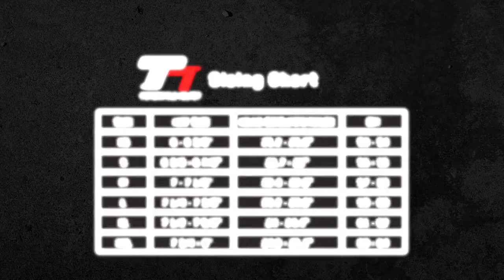EVS 2014 T7 Helmet at BikeBandit.com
Features:
-Lightweight polycarbonate shell
-Weight: 3.4 pounds, 1542 grams
-Removable and washable moisture wicking comfort liner
-DOT, ECE, and SNELL certified
Ram Air Cooling System:
-Increased airflow & cooling
-Internal EPS ventilation channels
-4 Intake & 6 Exhaust ports for maximum airflow
 -Oversized intake & exhaust ports